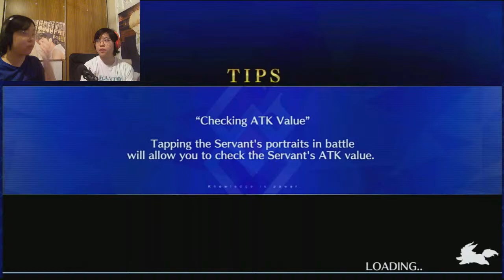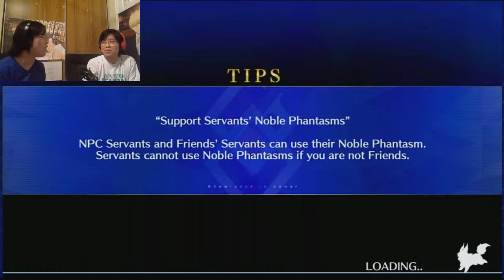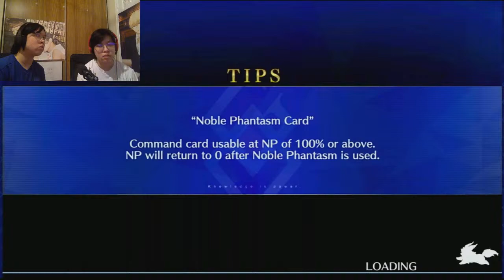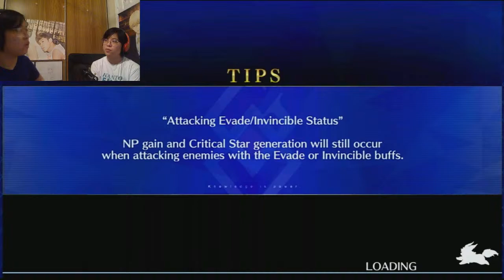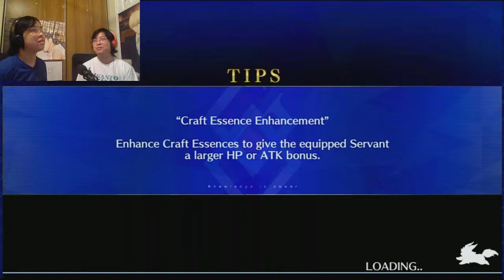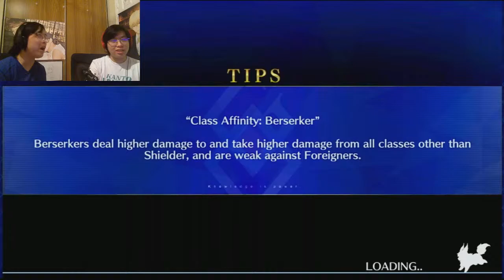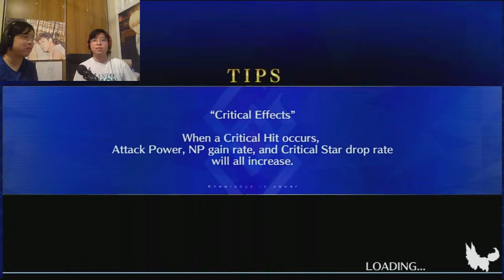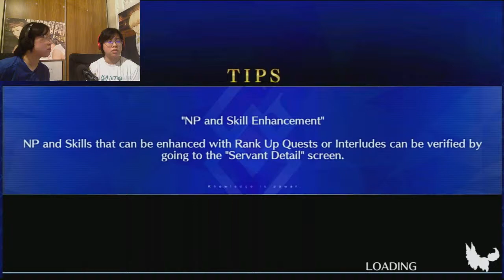Guda Guda 3 Livestream! Part 2